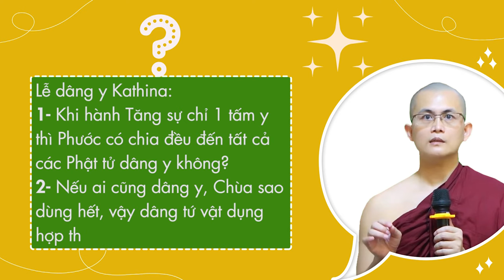Những điều nên biết về Dâng y kathina | Sư Thanh Minh | Chùa Phúc Minh